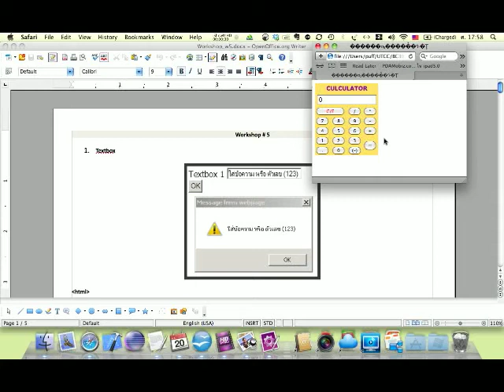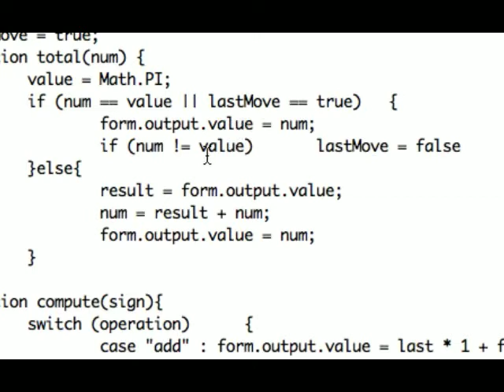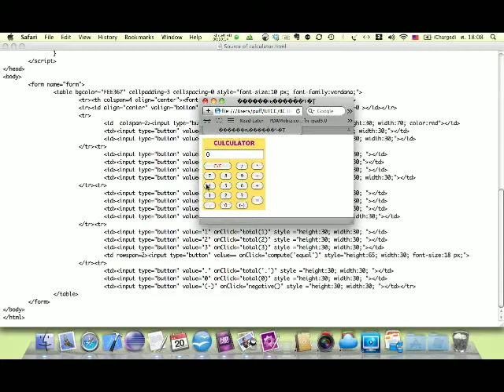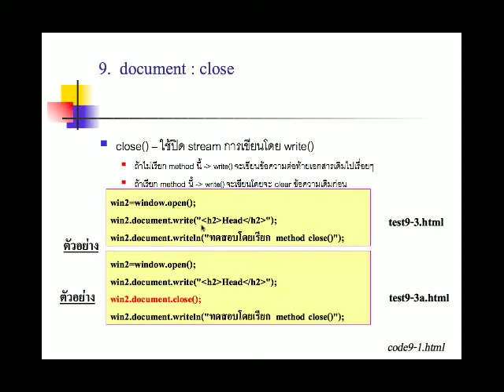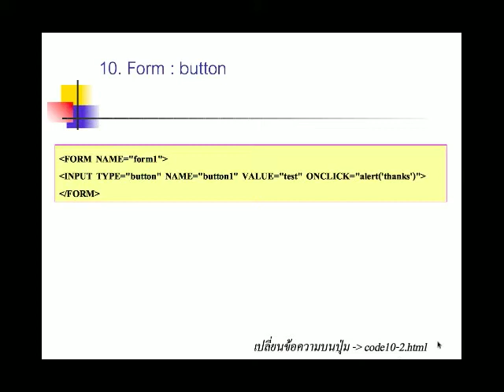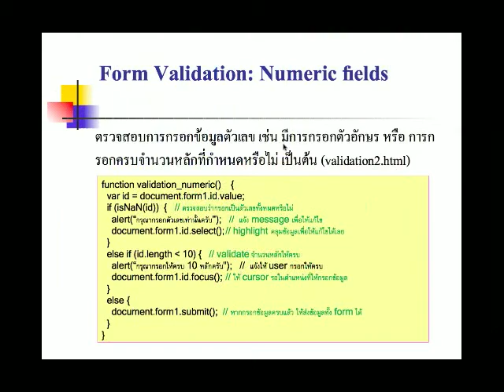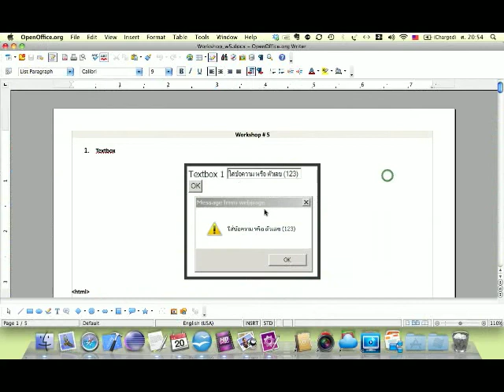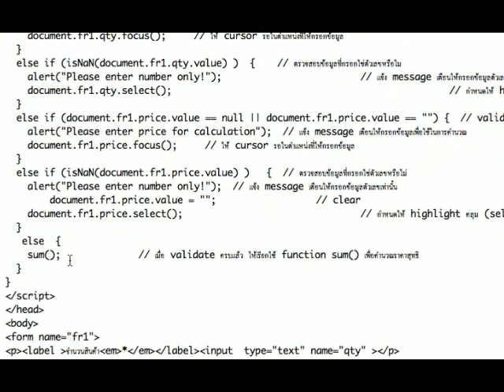54_BC305_5-Calculator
ทบทวน BC305 หลักการโปรแกรมเว็บ w5 + Calculator